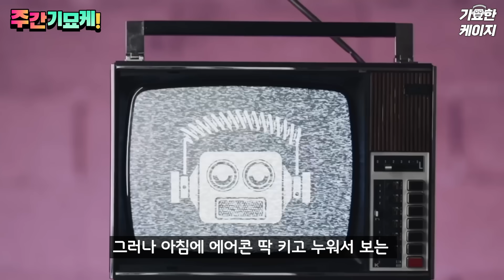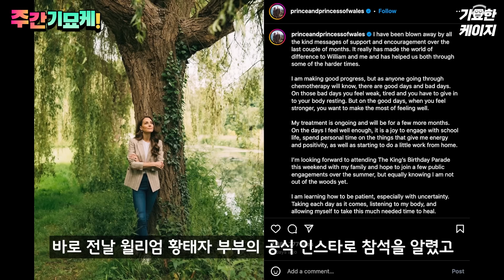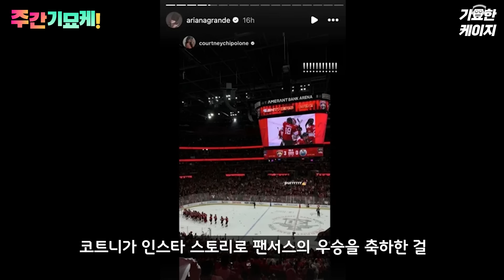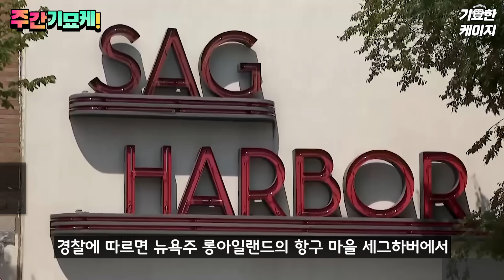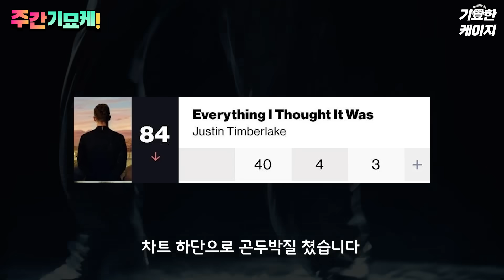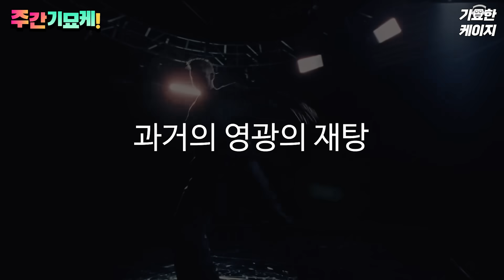"잘가, 멀리 안나갈게..!!💥" 음주운전으로 체포된 저스틴 팀버레이크..아내 제시카 비엘의 절망! | 저스틴 비버 파산위기! | 아리아나 충격발언 | 조나단 메이저스 공식 복귀!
Raid를 무료로 설치하세요 (iOS/Android/PC) 그리고 2명의 강력한 에픽 챔피언과 1명의 전설 챔피언을 얻으세요!
✅1 - 시작부터 에픽 타이렐 획득! (전용 링크를 통해서만 가능합니다.)
✅2 - 레벨 25 달성 후 에픽 교구장 드라스, 20만 실버 등 보상 지급! (전용 링크를 통해서만 가능합니다.)
✅3 - 4월 11일부터 7월 8일까지 7일 연속 로그인 시 전설 아델린 지급!

한 주간의 영화 연예 학습지 주간 기묘케 214호🤖

🕙 타임라인
0:00 인트로
0:12 캐서린 황태자비 복귀
2:07 숙제타임
3:37 아리아나 그란데 에단 슬레이터 커플 근황
5:08 수리 크루즈 남친과..💋
6:34 빵 형과 아이들
8:27 도널드 서덜랜드 별세
9:05 조나단 메이저스 복귀작
10:10 저스틴 비버 파산 위기..!?
11:28 저스틴 팀버레이크 체포!!?
19:36 아웃트로

* 무단 편집, 재배포를 금지하며 숏츠, 틱톡, 페북 불펌에는 법적으로 대응할 방침임을 알려드립니다